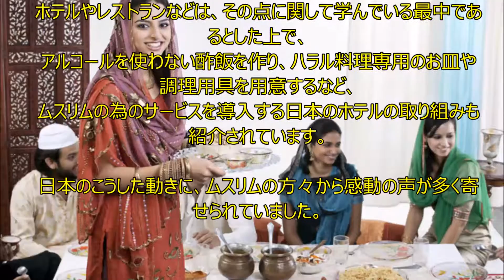【海外の反応】「日本はムスリムフレンドリー」 日本のイスラム教徒への理解に感動の声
Japan getting ready for Muslim tourists

映像では、イスラム教徒の観光客に今まで以上に日本旅行を満足してもらえるよう、
関西国際空港などが取り組んでいる、「ムスリムフレンドリー」が伝えられています。

関西国際空港には、以前から小さな祈祷室が1カ所だけありましたが、
昨年からウドゥー(手水)の為の「小浄施設」も完備した祈祷室を新たに3室設置。
男性用と女性用で分けられており、礼拝を行う方向（キブラ）も示されています。
同時に、イスラム法で食べる事が禁じられている食材を使用しないハラル料理を、
空港内のレストランなどで提供するサービスも開始。
「ご満足していただけるかは分からないが、最大限の努力をしていく」、
という田部専務取締役のお言葉通り、様々な取り組みが行われています。

また、日本ではイスラム教の習慣に対する理解は現状十分とは言えず、
ホテルやレストランなどは、その点に関して学んでいる最中であるとした上で、
アルコールを使わない酢飯を作り、ハラル料理専用のお皿や調理用具を用意するなど、
ムスリムの為のサービスを導入する日本のホテルの取り組みも紹介されています。

日本のこうした動きに、ムスリムの方々から感動の声が多く寄せられていました。